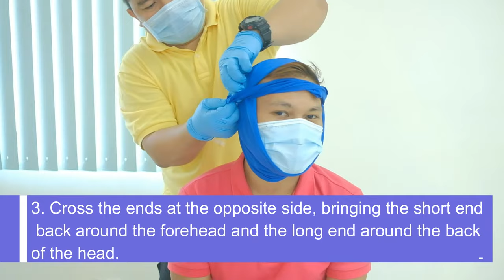Ear, Cheek or Jaw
1. Use a wide cravat.
 Start with the middle of the cravat over the dressing that covers the cheek or ear.
2. Carry one end over the top of the head and the other under the chin.
3. Cross the ends at the opposite side, bringing the short end back around the forehead and the long end around the back of the head.
4. Tie them over the dressing.
 Never use this method for jaw
fractures when there is bleeding in the mouth or if the person is about to vomit.